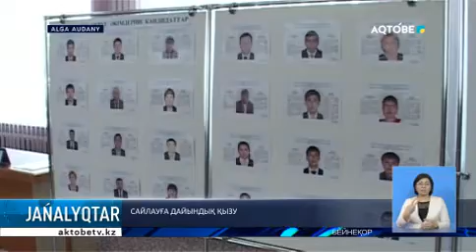Сайлауға дайындық қызу